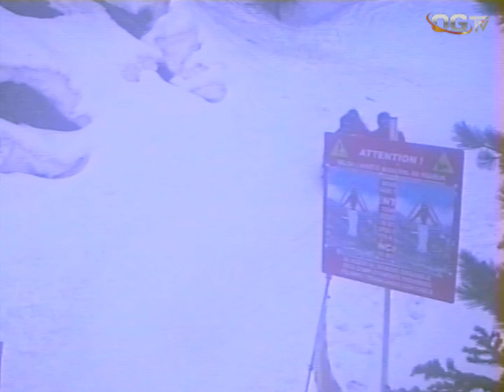OPTION GENIALE - Sous l'influence du triangle ? (CLIP)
Espace sans limites
Aux sommets magnétiques
Sa forme
Mystique
Trois rayons cosmiques
Porte à ton esprit
La douceur de la trigonométrie
Symbole de vie
La symétrie t'envahit

La force du triangle elle te tend les bras
(le triangle)
Delta lumineux couronne des rois
(le triangle)
C'est l'angle gardien qui trace la voie
(le triangle)
Il répond comment quand tu dis pourquoi
(le triangle)

Il ne tient qu'à toi de suivre les préceptes de la tangente frère isocèle
Et maintenant tu es devenu le barycentre de ta conscience